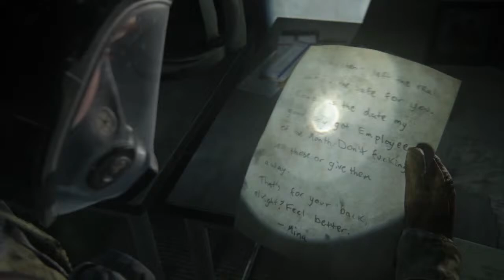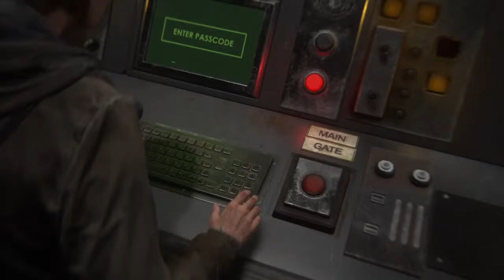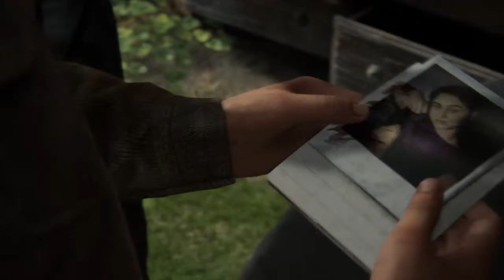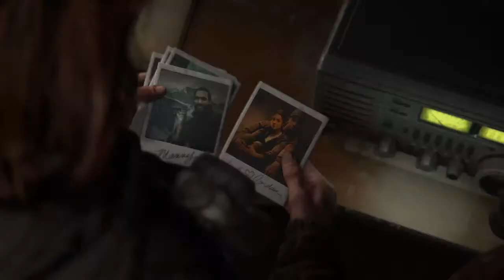The last of us 2 New Game+ #4